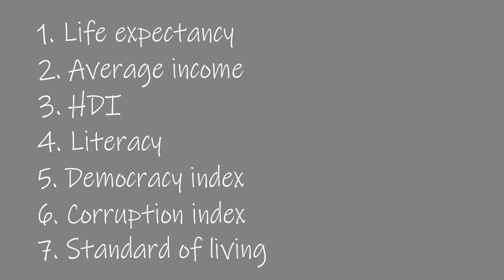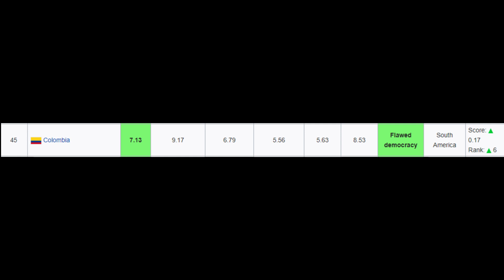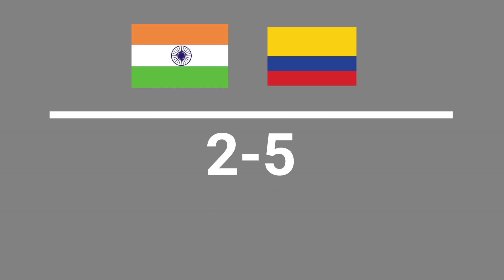India vs Colombia | Which country is better???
Today we are comparing India with Colombia on the basis of these 7 points:
life expectancy
average income
HDI index
literacy
democracy index
standard of living
corruption perception index